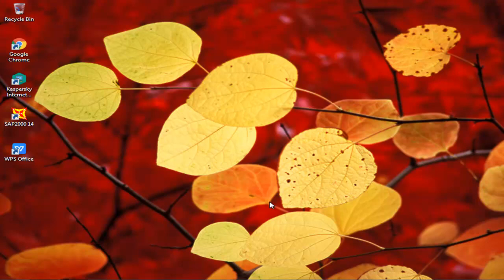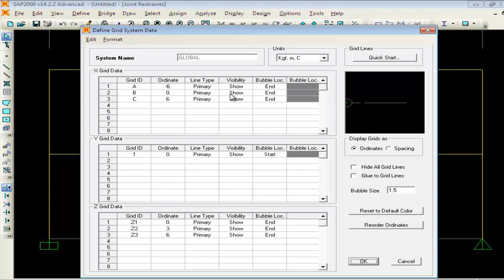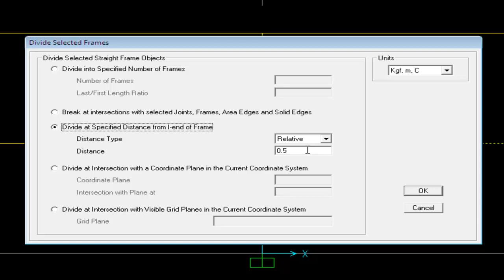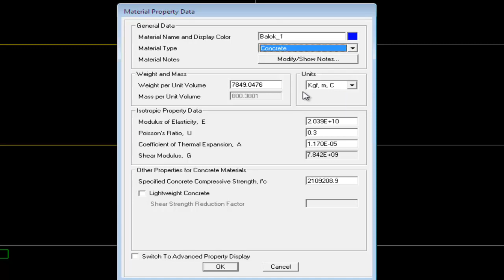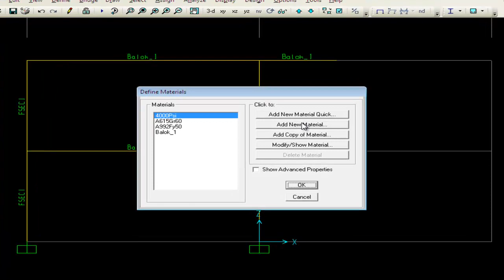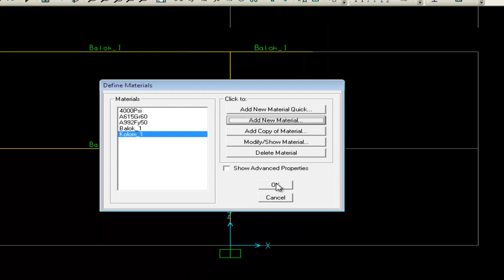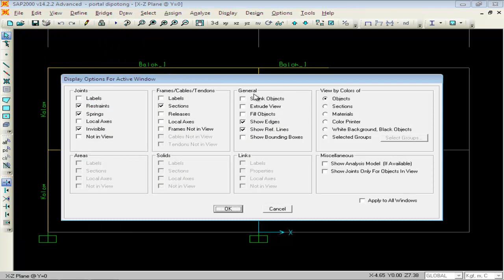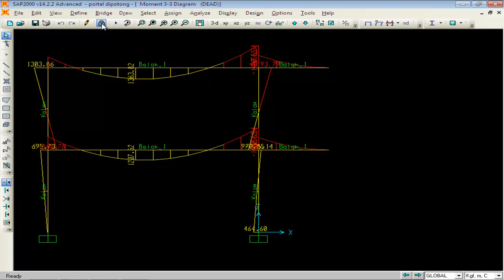Civil computer sap2000 # 14 Cara memotong frame di sap2000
Cara memotong frame di sap2000 untuk overstek